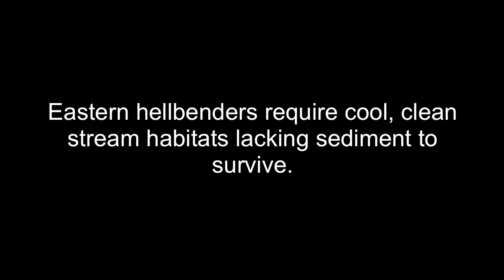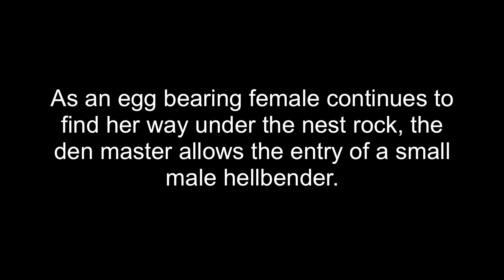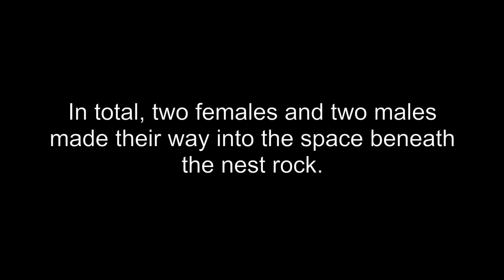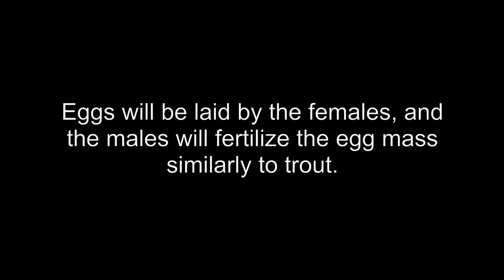Rare Hellbender Breeding Behavior Footage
Wildlife biologist Thomas Floyd of DNR’s Nongame Conservation Section and Dr. Shem Unger, a postdoctoral researcher at UGA's Savannah River Ecology Laboratory, were looking for larval hellbenders Sept. 5 as part of a State Wildlife Grants project exploring the impact of sedimentation levels on young salamanders. But in the bend of a rain-swollen creek on the Chattahoochee National Forest, the snorkelers spotted an eastern hellbender guarding a “nest rock” as females attempted to enter the nest to deposit eggs. This footage is the first known documentation of this behavior in Georgia.